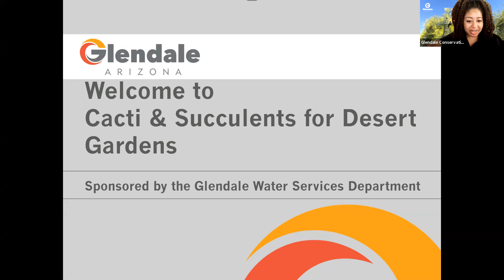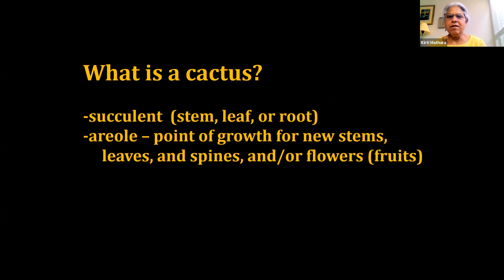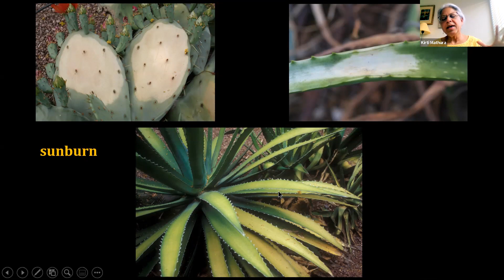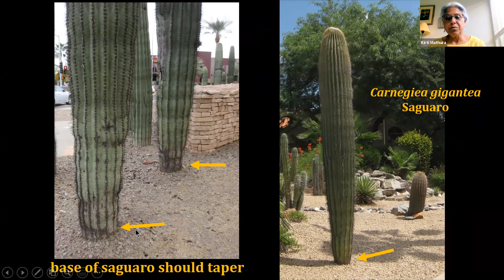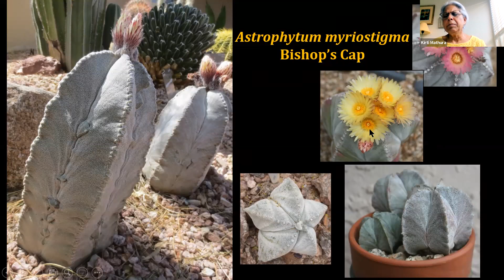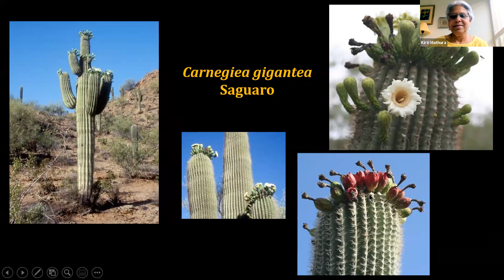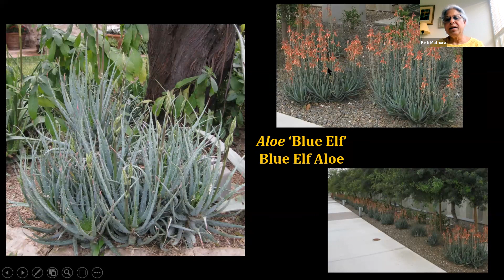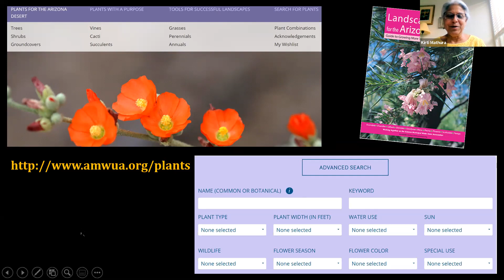Cacti & Succulents for Desert Gardens